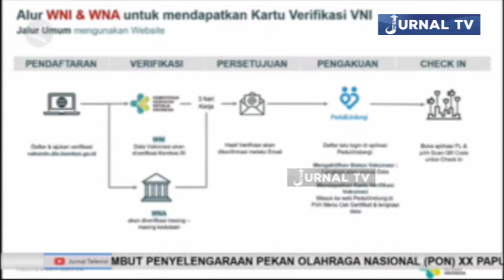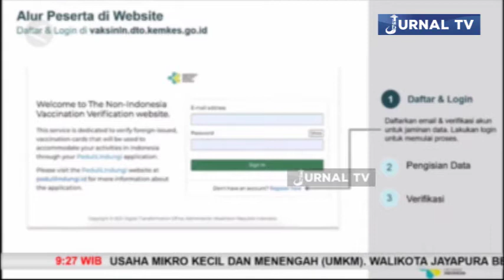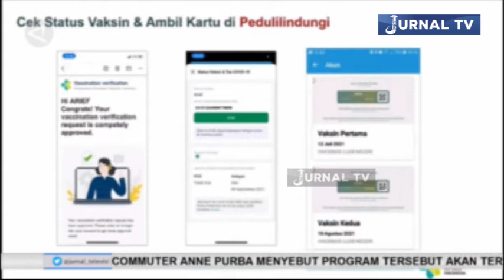PEDULILINDUNGI MILIKI FITUR PENDATAAN VAKSINASI WNI DI LUAR NEGERI